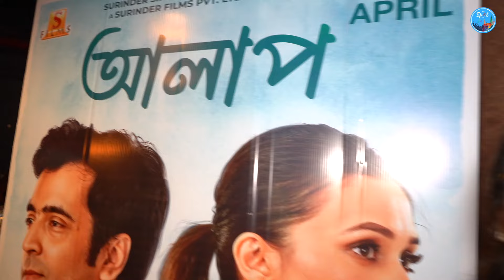মিমি কার সাথে ব্লাইন্ড ডেটে গিয়েছিল ? Abir Chatterjee | Mimi Chakraborty | Alap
অভিনয় করা ছবি আলাপ মুক্তি পেতে চলেছে যেখানে পুরোদস্তুর রোমান্স করতে দেখা যাচ্ছে মিমি চক্রবর্তীকে এর আগে রোমান্টিক চরিত্র করলেও সেইভাবে তার চরিত্রের মধ্যে রোমান্টিকতা ফুটে ওঠেনি বরঞ্চ ডাকাবুকো মিমি চক্রবর্তী কি দর্শকেরা দেখেছেন বারংবার। কিন্তু এইবার রোমান্টিক মিমি চক্রবর্তীকে দেখতে পাবে দর্শক৷ এই ছবি নিয়ে মিমি ও আবির দুজনেই ভীষণই এক্সাইটেড তো দেখা যায় এই ছবি আগামী দিনে কতটা দর্শকের মন জয় করবে।